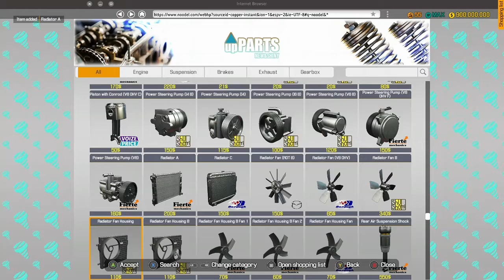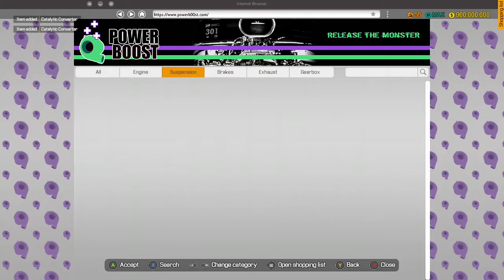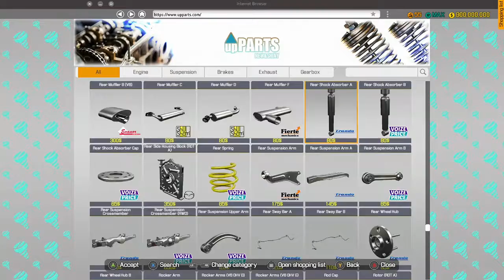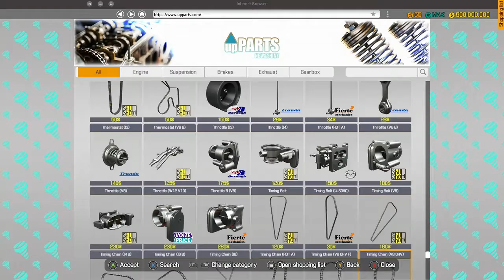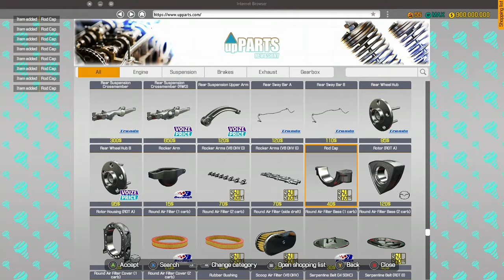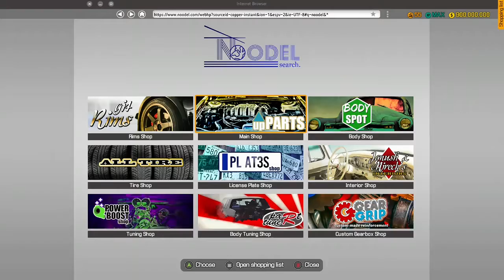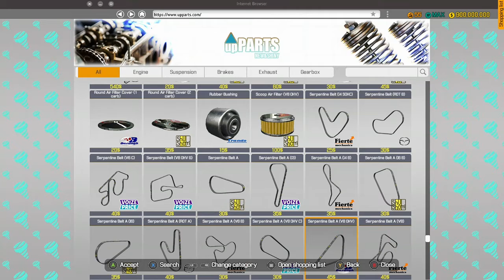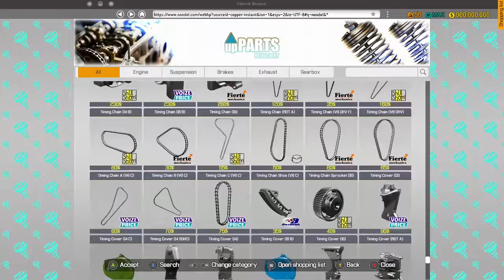Part 3 challenger rebuild part 2 engine rebuild